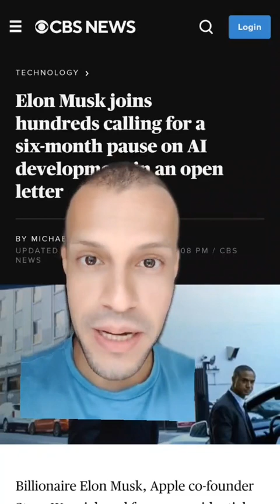Especialistas pedem por pausa no desenvolvimento de IAs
Carta do Future of life para pausar o desenvolvimento das IAs por 6 meses.